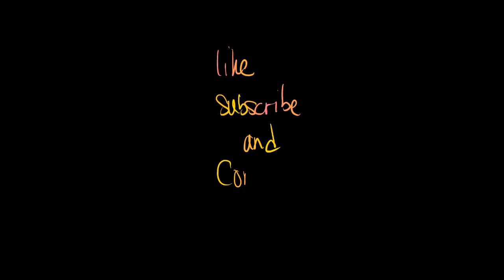"Officer ASSCRAB" - Burn causing pure CHAOS in the PD - GTA NoPixel